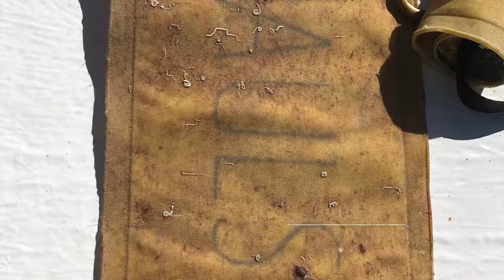Recovering lost dive gear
Lionfish hunting in Miami brings me to a reef where I find a fish lift bag that I had lost over a year ago! Check out this cool music by We&Dem